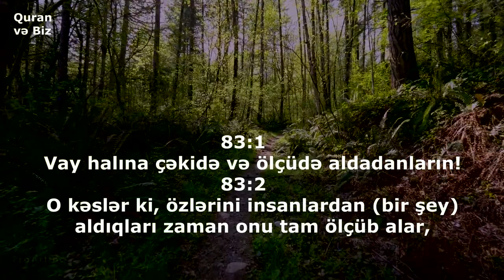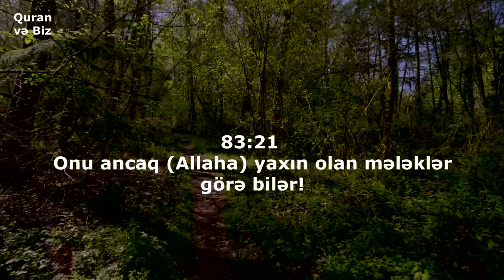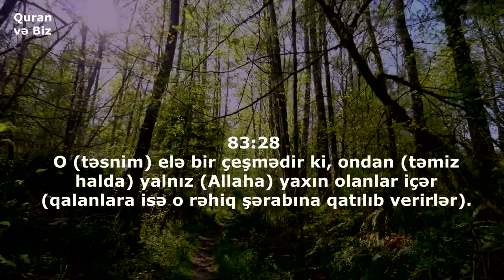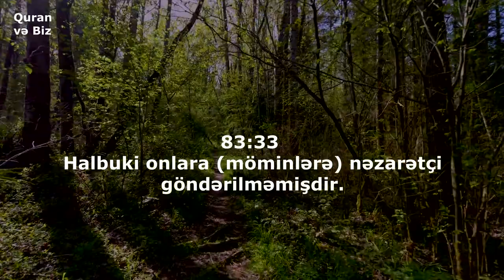əl-Mutaffifin surəsi - Feysal ar Ruşud | Surat Al-Mutaffifin | Mutaffifin Suresi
83. əl-Mutaffifin surəsi
"Çəkidə və ölçüdə aldadanlar" surəsi, 36 ayə,

Məşhur qarilər:
İdris Abkar.
Saad Al Ghamdi
Mişari ar-Raşid
Feysal ar-Ruşud
Muhammad Al-Luhaidan
Abdul Həlim
İslam Subhi

 1. Fatihə surəsi 2. əl-Bəqərə surəsi 3. Ali-İmran surəsi 4. ən-Nisa surəsi
5. əl-Maidə surəsi 6. əl-Ənam surəsi 7. əl-Əraf surəsi 8. əl-Ənfal surəsi
9. ət-Tovbə surəsi 10. Yunus surəsi 11. Hud surəsi 12. Yusuf surəsi
13. ər-Rad surəsi 14. İbrahim surəsi 15. əl-Hicr surəsi 16. ən-Nəhl surəsi
17. əl-İsra surəsi 18. əl-Kəhf surəsi 19. Məryəm surəsi 20. Ta ha surəsi
21. əl-Ənbiya surəsi 22. əl-Həcc surəsi 23. əl-Muminun surəsi
24. ən-Nur surəsi 25. əl-Furqan surəsi 26. əş-Şuəra surəsi
27. ən-Nəml surəsi 28. əl-Qasas surəsi 29. əl-Ənkəbut surəsi
30. ər-Rum surəsi 31. Loğman surəsi 32. əs-Səcdə surəsi
33. əl-Əhzab surəsi 34. Səba surəsi
35. Fatir surəsi 36. Ya sin surəsi 37. əs-Saffat surəsi
38. Sad surəsi 39. əz-Zumər surəsi 40. Ğafir surəsi
41. Fussilət surəsi 42. əş-Şura surəsi 43. əz-Zuxruf surəsi
44. əd-Duxan surəsi 45. əl-Casiyə surəsi 46. əl-Əhqaf surəsi
47. Muhəmməd surəsi 48. əl-Fəth surəsi
49. əl-Hucurat surəsi 50. Qaf surəsi 51. əz-Zəriyət surəsi
52. ət-Tur surəsi 53. ən-Nəcm surəsi 54. əl-Qamər surəsi
55. ər-Rahmən surəsi 56. əl-Vaqiə surəsi 57. əl-Hədid surəsi
58. əl-Mucadilə surəsi 59. əl-Həşr surəsi 60. əl-Mumtəhənə surəsi
61. əs-Saff surəsi 62. əl-Cumuə surəsi 63. əl-Munafiqun surəsi
64. əl-Təğabun surəsi 65. ət-Talaq surəsi 66. ət-Təhrim surəsi
67. əl-Mulk surəsi 68. əl-Qaləm surəsi 69. əl-Həqqa surəsi
70. əl-Məaric surəsi 71. Nuh surəsi 72. əl-Cinn surəsi
73. əl-Muzzəmmil surəsi 74. əl-Muddəssir surəsi
75. əl-Qiyəmə surəsi76. əl-İnsan surəsi 77. əl-Mursəlat surəsi
78. ən-Nəbə surəsi 79. ən-Nəziət surəsi 80. Əbəsə surəsi
81. ət-Təkvir surəsi 82. əl-İnfitar surəsi 83. əl-Mutaffifin surəsi
84. əl-İnşiqaq surəsi 85. əl-Buruc surəsi 86. ət-Tariq surəsi
87. əl-Əla surəsi 88. əl-Ğaşiyə surəsi 89. əl-Fəcr surəsi 90. əl-Bələd surəsi
91. əş-Şəms surəsi 92. əl-Leyl surəsi 93. əd-Duha surəsi
94. əş-Şərh surəsi 95. ət-Tin surəsi 96. əl-Ələq surəsi
97. əl-Qadr surəsi 98. əl-Beyyinə surəsi 99. əz-Zəlzələ surəsi
100. əl-Adiyat surəsi 101. əl-Qariə surəsi 102. ət-Təkəsur surəsi
103. əl-Əsr surəsi 104. əl-Huməzə surəsi 105. əl-Fil surəsi
106. Qureyş surəsi 107. əl-Maun surəsi 108. əl-Kovsər surəsi
109. əl-Kəfirun surəsi 110. ən-Nəsr surəsi 111. əl-Məsəd surəsi
112. əl-İxlas surəsi 113. əl-Fələq surəsi 114. ən-Nəs surəsi